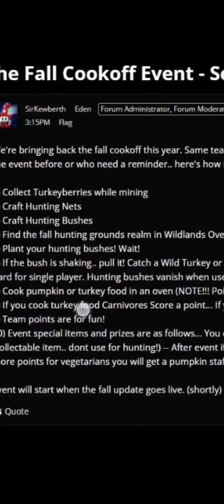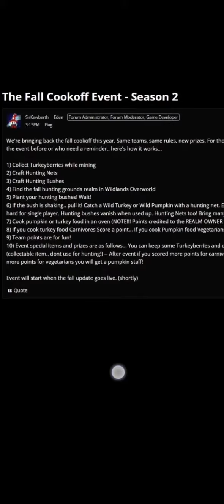Fall Update!? SEASON 2